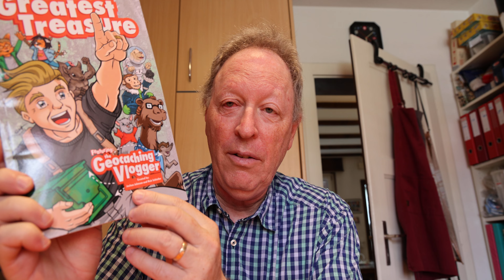Love in the mail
a great comic book from my friend Tweetnes